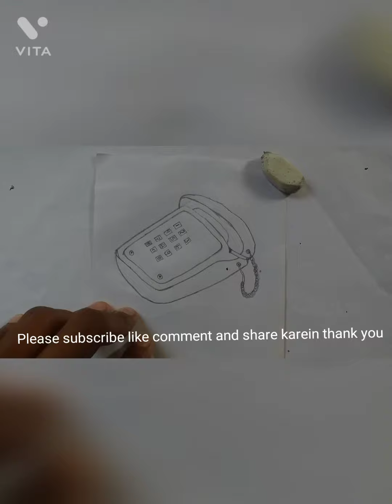How to make a beautiful Telephone/kaise bnayen by pencil using/beautiful telephone drawing by easy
How to draw a beautiful telephone using pencil.
Using pencil to make telephone.
Telephone bnane ki aasan vidhi kya hogi 2021me.
Telephone kis prakar bnaya jata hai.

Sheela Maurya#BeautifulTelephoneDrawing